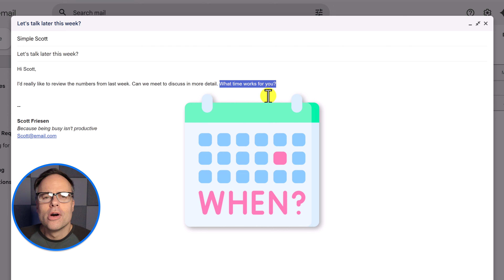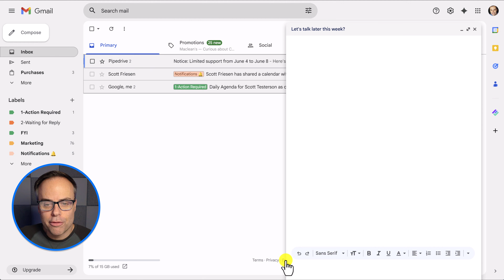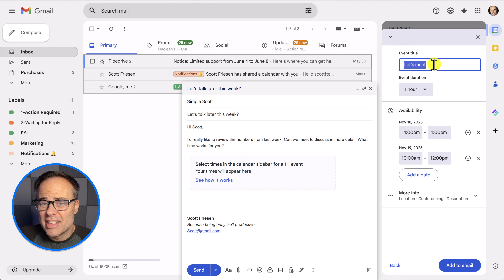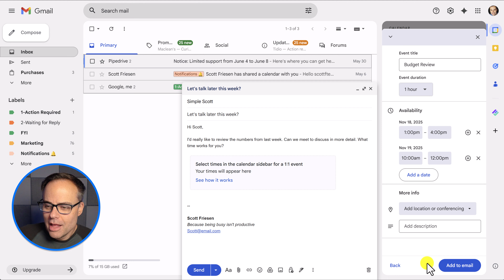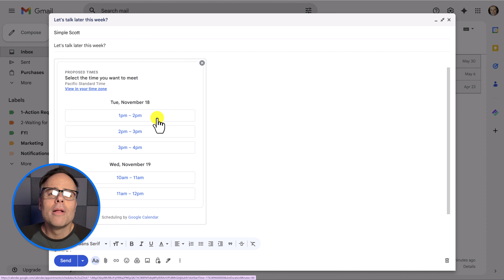How to Propose a Meeting Time in Gmail (Schedule Faster)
Scheduling meetings doesn’t need to be slow or frustrating. Gmail’s built-in meeting tool makes choosing the right time fast and simple for everyone involved. In this video, Scott Friesen shows you how to share your availability and eliminate back-and-forth emails so you can book meetings with ease.

🔓 Use Google apps? Unlock the full power with your free guide

Simpletivity helps solopreneurs and small business owners get organized, stay focused, and feel less overwhelmed—without chasing the newest app or rigid system.

Scott Friesen is a productivity expert, international speaker, and founder of Simpletivity.